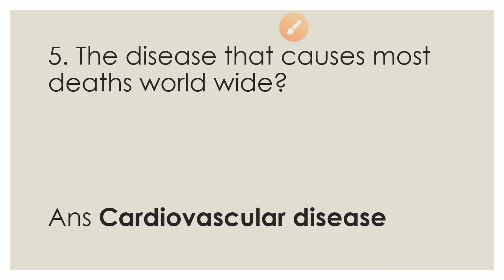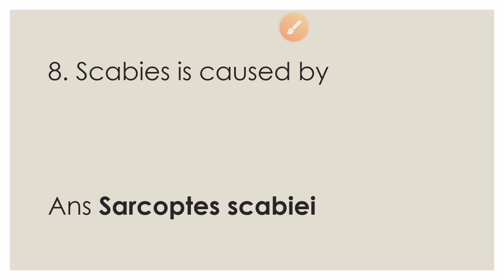COMMUNITY HEALTH NURSING IMPORTANT QUESTIONS FOR SINGARENI STAFF NURSE EXAM